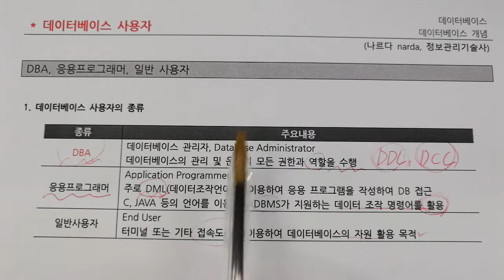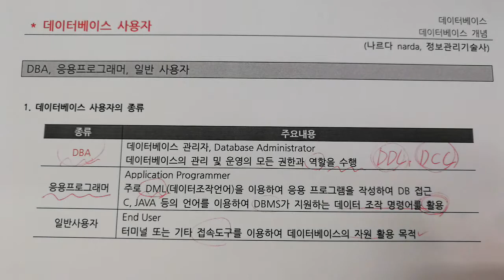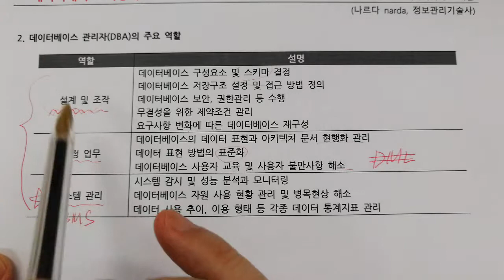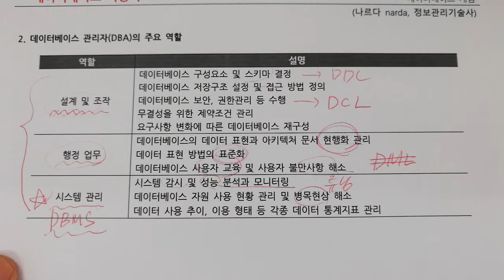정보처리기사 - 데이터베이스 - 데이터베이스 사용자